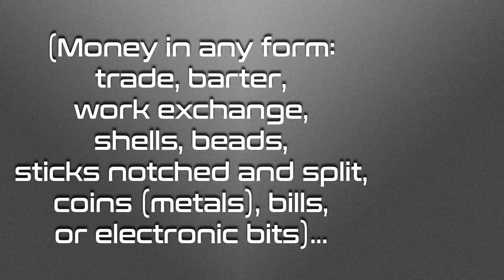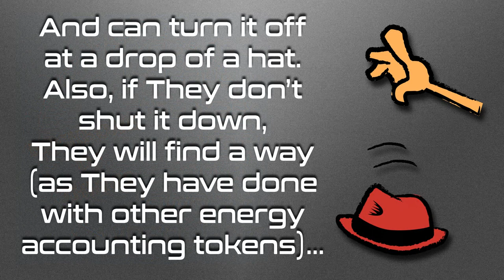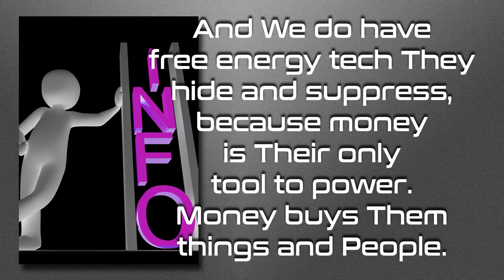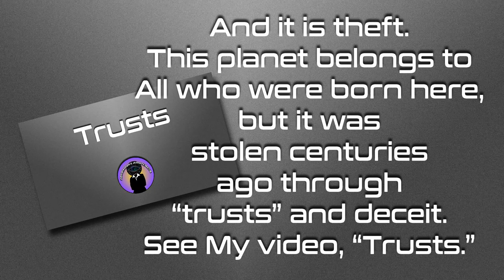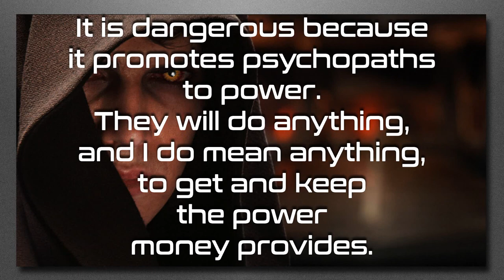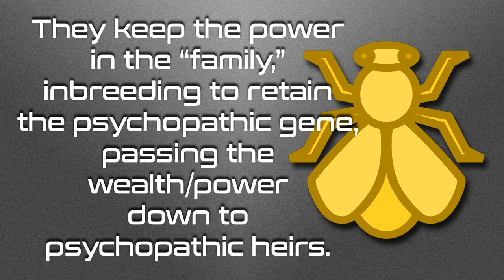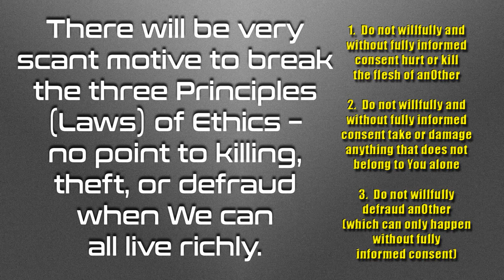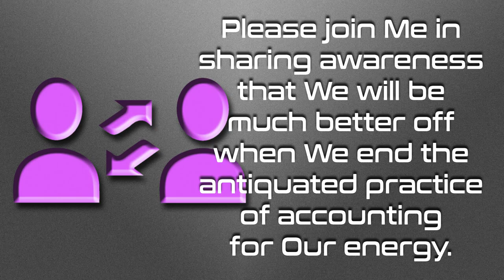An Unpopular Position – Crypto: 9 Minute Video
The big push in the world of finance is cryptocurrency.  The proponents extol many virtues of this new way to account for Our Human energy added into a system that accounts for it.  In this video I ask whether it is as good a choice as claimed.

Love always.